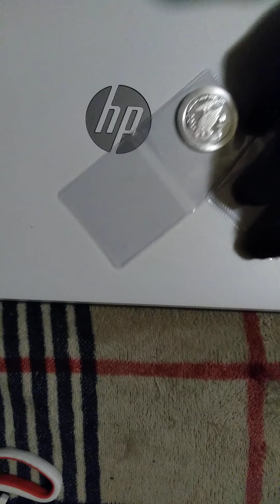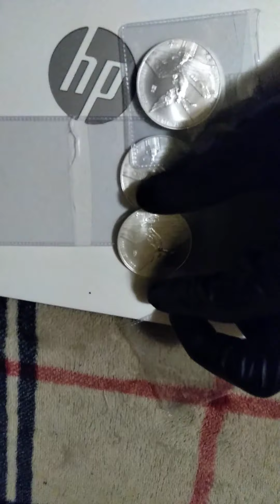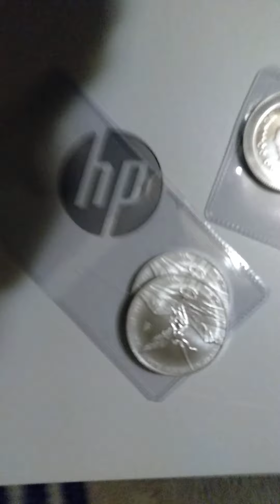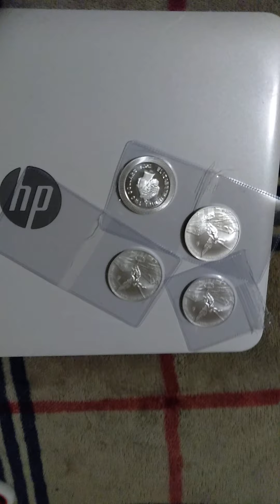LIBERTADS + MORE NEW PHONE/CAMERA CLEARER?? ..u tell me 🙃